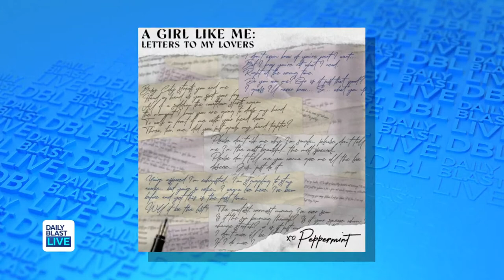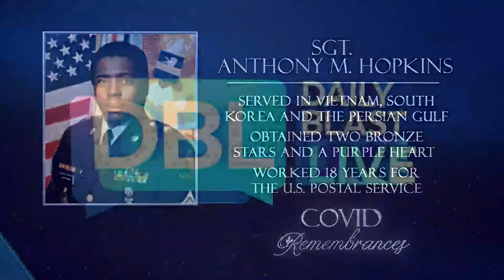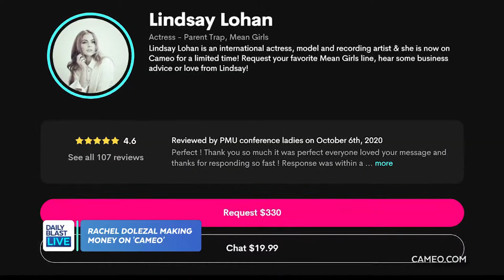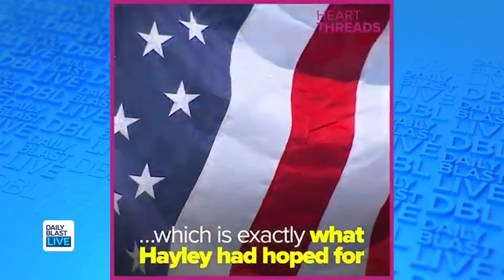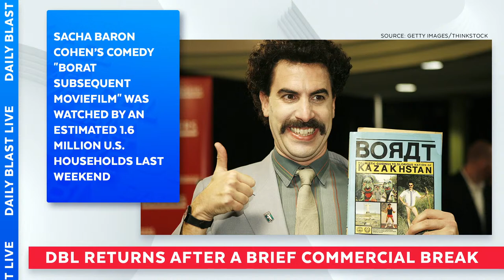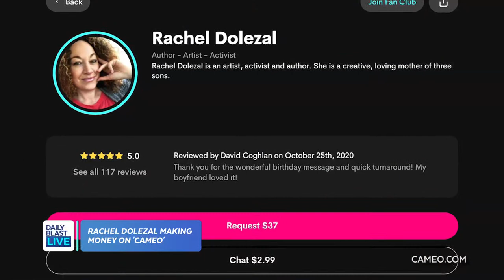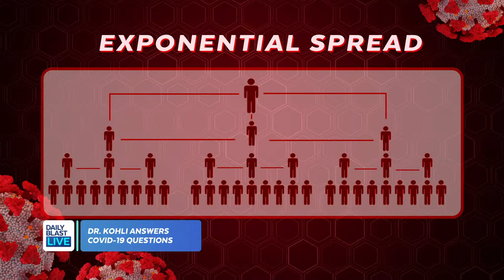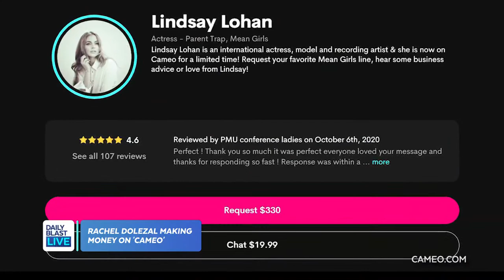DBL | Tuesday October 27, 2020